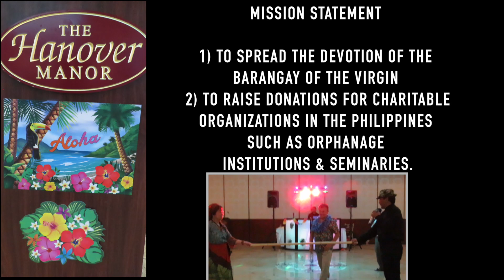The Barangay of the Virgin Caribbean Themed Spring Dance Video Morris Essex Chapter Hanover Manor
The Barangay of the Virgin Caribbean Themed Spring Dance Video Morris Essex Chapters- Hanover Manor on June 21, 2019 at 7:00 PM-12:00 Midnight.